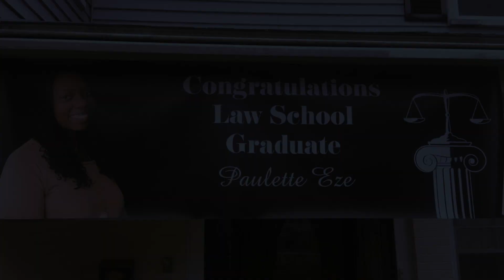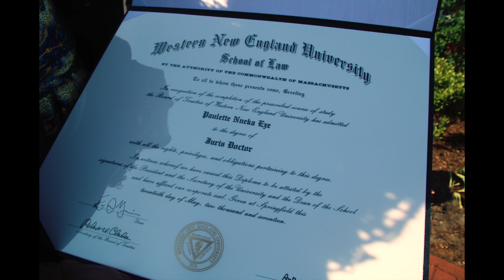CHIMA™ Photography | Paulette's Law & M.B.A. Graduation - SlideVid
Congratulations to Paulette for having the smarts & strength to make it through Both a Law Program & an MBA Program at the same time! (You read that right)... This is in large part thanks to her wonderful Mother Loretta Eze & Father Chief Eze who raised her to become who she is — Future high profile attorney by day, Fortune 500 CEO by night, we'd like to say Congratulations to Paulette & her whole family for a job well done!